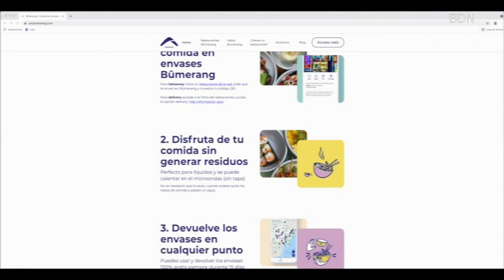Badalona recull gairebé 1.600 kg de brossa de la platja - Badalona Tres60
Més de 120 persones es van unir dissabte a la jornada mediambiental "Desplastifiquem el Mediterrani" impulsada per Movimiento 83 i Ma’kai. Aquesta acció, que pretén conscienciar i visibilitzar sobre els problemes dels residus i els plàstics d’un sol ús, es va celebrar a l’exterior del Club Nàutic Bètulo. A Badalona es van recollir gairebé 1.600 kg de brossa abandonada.